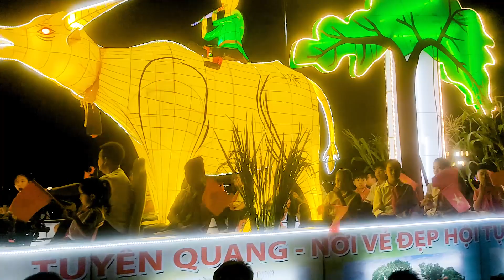hàng trăm đèn ông sao siêu to trung thu tuyên quang p17